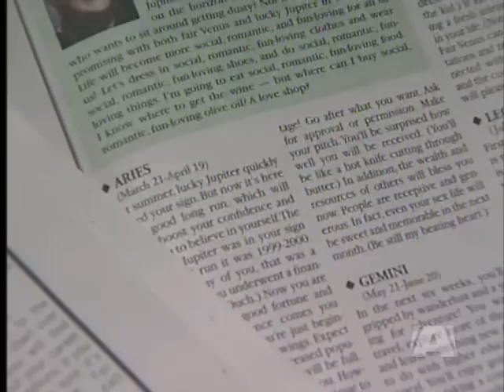13th Zodiac Sign?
The stars may be realigning.

According to astronomers in the US, there are thirteen zodiac signs, not twelve.

The new sign, the serpent holder in late November, means most of our signs have been bumped up.

Not everyone is buying the argument that a wobble in the earth's axis will change their sign.